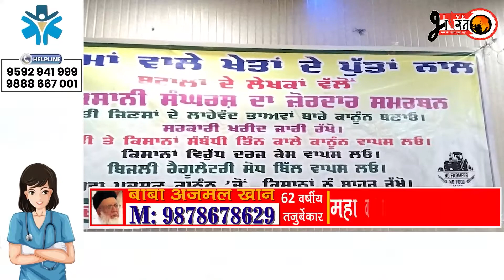ਕੇਂਦਰੀ ਪੰਜਾਬੀ ਲੇਖਕ ਸਭਾ ਵਲੋਂ ਕਿਸਾਨੀ ਦੇ ਹੱਕ ਚ ਸੜਕਾਂ ਤੇ ਮਾਰਚ